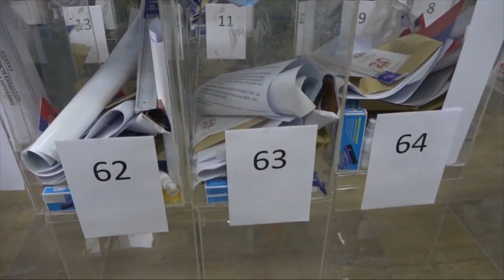Ivana Minic izborna komisija 14 04